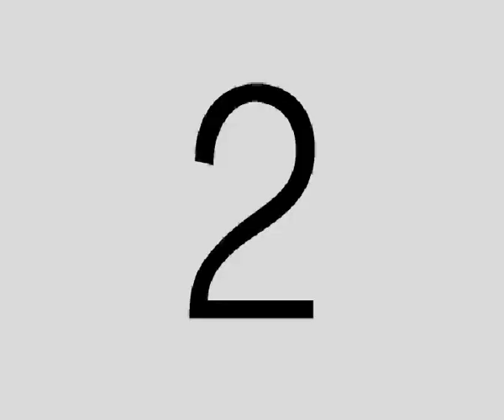10/5/15 Play-off Cometa C5 - Asti C5 . . . Allievi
10/5/15 Play-off Cometa C5 - Asti C5  . . .  Allievi